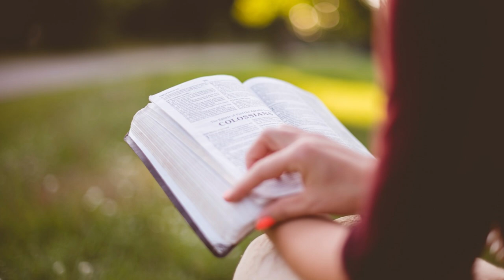29 Voci di donne bibliche - Le donne di Giuda e della sua stirpe